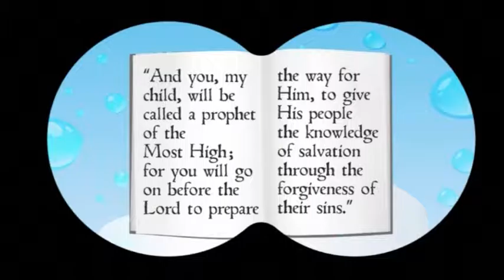Prophets & Promises Unit 10 Lesson 50 Advent 3 John the Baptist Luke 1 16 174176 79; 3 12 16; John